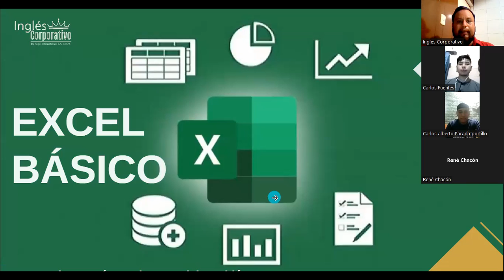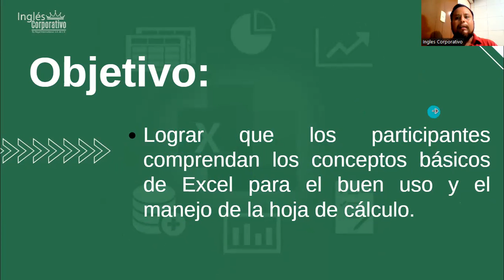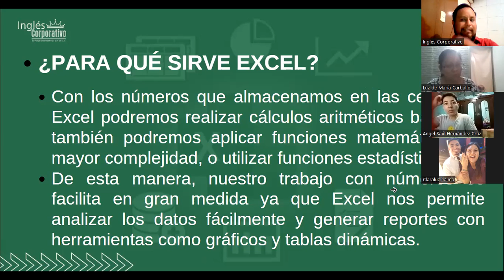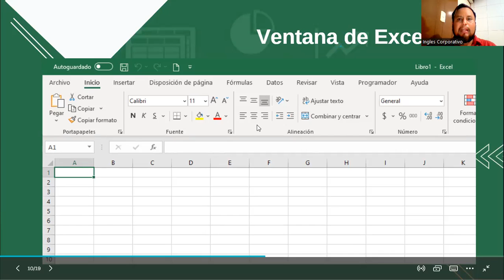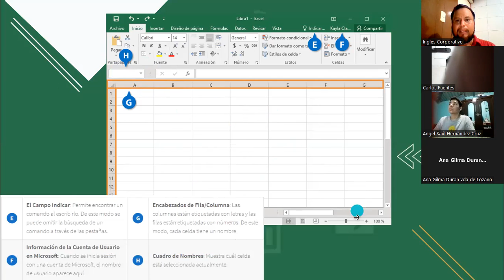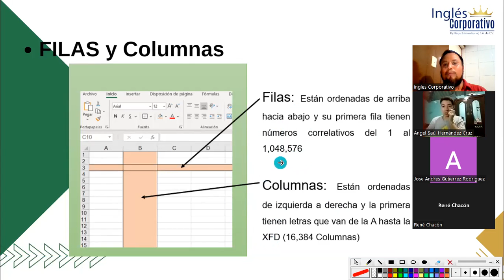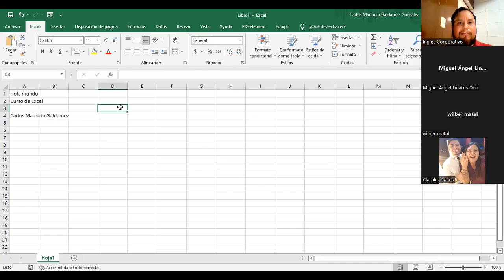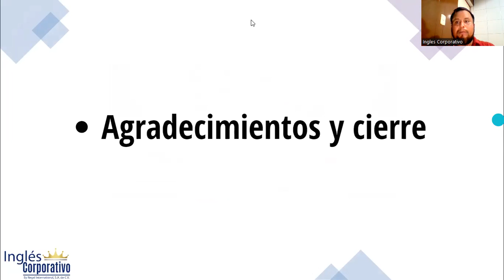Inglés Corporativo - 05-Septiembre-2022 - Sesión 1: Qué es Excel